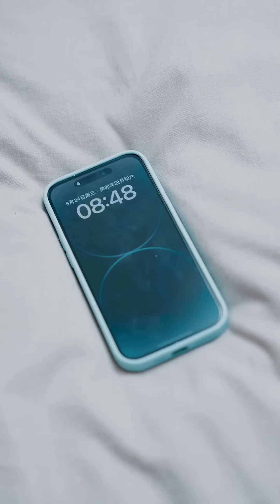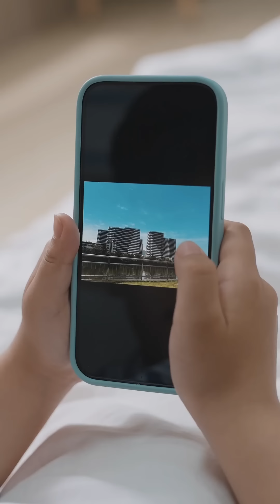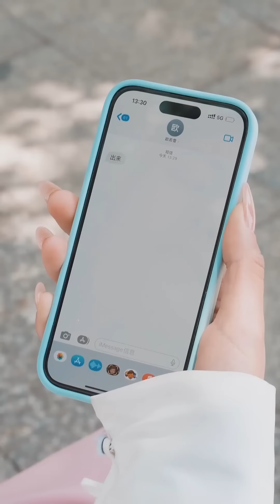出軌丈夫叫妻子伺候小三，還幫著小三羞辱她。 妻子為了救兒子只能忍著 💕 中国电视剧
LXZCDNLYX